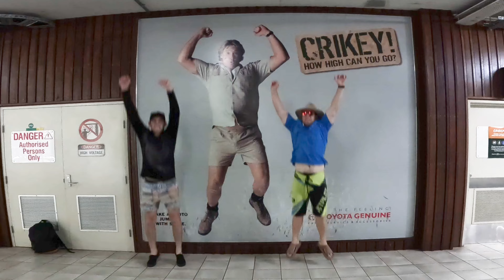Australia Zoo Feb 2023 - Mason’s 2nd Birthday